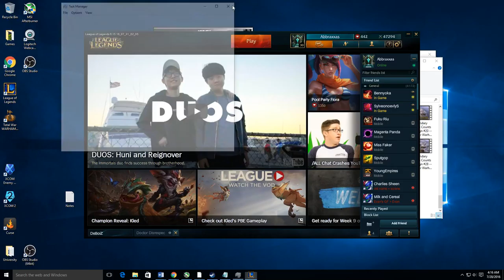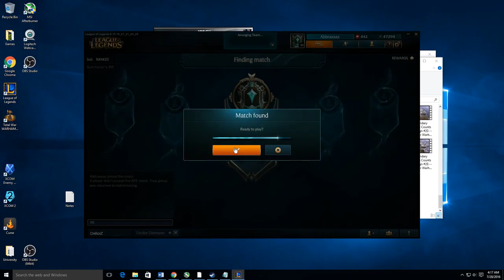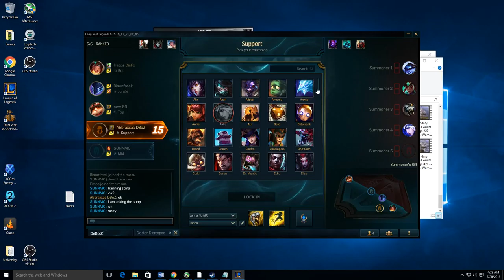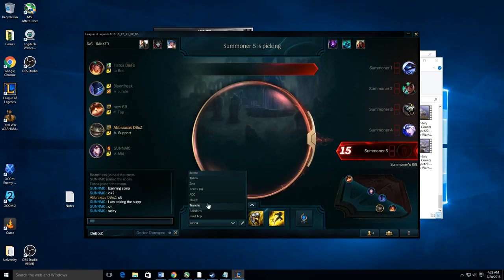How to Carry as Tahm Kench #26 -- Only Support to Diamond Series -- League of Legends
Welcome friends!  Come learn how to carry in ranked as Tahm Kench support in Season 6.
Game Start = 15:00